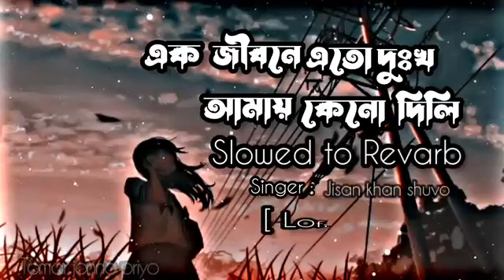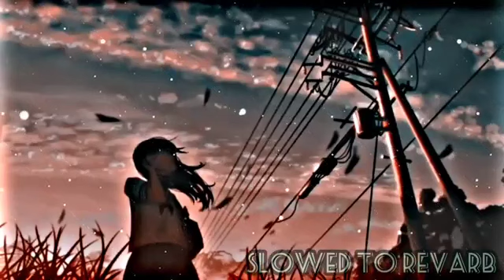Bisher Churi Lofi version | Slowed And Revarb | এক জীবনে এতো দুঃখ আমায় কেনো দিলি | Jisan Khan Shuvo